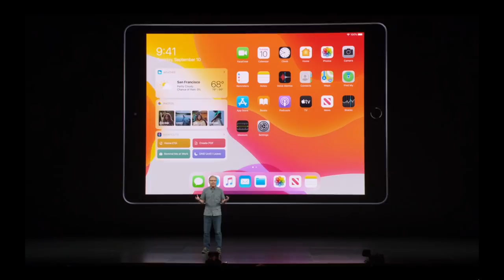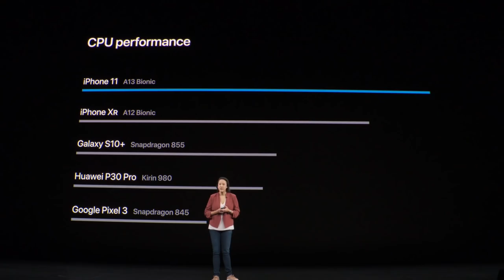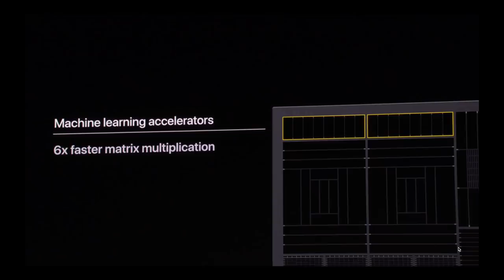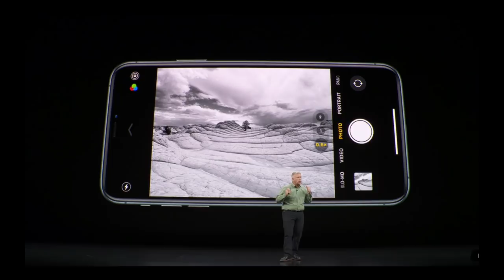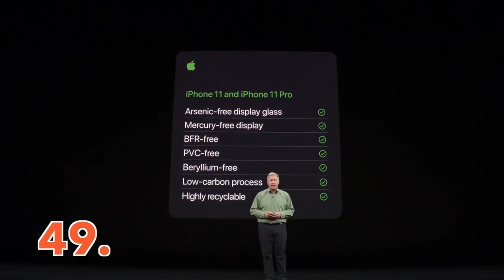50 Things You MISSED! - iPhone 11 Apple Keynote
Is it just me or are Apple Keynotes getting a little repetitive?

BUT here’s the general gist of the new iPhone

- We’re back to normal numerals so instead of the iPhone XI, we’re on the iPhone 11
- There’s a new chip in it that nobody cares about
- There’s three cameras
- You can get Purple and Green iPhone’s now
- Slofies is a thing now
- and we finally get a fast charger with the iPhone

The most interesting parts for me, was the app they used in the camera portion and the bits about Apple Arcade. Also, Phil spilt water on his shirt.

Here's the 50 things you might have missed.

1. That Iron Man platform is pretty cool.
2. Frogger sucked back then. Frogger sucks now.
3. Apple Arcade is only 5 USD’s a month. Also, it’s pretty evident that people don’t care about free trials anymore.
4. Jason Momao’s beard looks gross up close
5. Apple TV+ looks like it’s going to bomb? We’re going to give you one free year!
6. There's somebody named Jaws?
7. Magical glass.
8. New iPad was built for iPadOS...
9. Tiny Keyboard is cool. This is one of those features that you see and you’re like “They couldn’t have made that earlier?
10. Every wonder what happens to all your old aluminum iPhone’s?
11. That Apple Watch video was pretty cool. I’m a little disappointed that not more is placed on the Apple Watch because it’s just such a great product.
12. An asian male Apple employee got to talk at made it to the Keynote!
13. The Apple watch commercial looked like a throwback to the old iPad commercials
14. How fast can you run off the stage?
15. Where was all the Apple Watch Techno-babble
16. Hermes is apparently pronounced HERRMEZZZ.
17. The iPhone XR is the most popular iPhone in the world?
18. Tim Tooting his horn again
19. Spatial Audio seems cool but honestly who plays games or watches movies without headphones anymore?
20. Ultra-wide lens on the iPhone 11 is cool.
21. Animal Portrait Mode!
22. Cool. iPhone night vision.
23. Did anybody else notice the mountain biker shooting a video of another biker without a case on the iPhone? Who does that? I get AppleCare+ is great but come-on, that just seems irresponsible….
24. Slofies…Apple’s attempt at being hip
25. O good. Another Bionic chip.
26. Crappy graphs
27. Iron Man platform comes out again
28. This Apple Keynote is now PG-13
29. The only thing going through my mind during this part of the keynote was “What is $100 dollars worth of IAP’s going to get me?”
30. It’s pretty evident that Jony Ives’ left Apple. The design is not "Pro"
31. A new gold? Is it a shade of pink?
32. Machine learning is cool. Most companies are going to use AI to figure out how to pillage your personal data. Apple is using AI to help turn your iPhone into your second wife. Or husband.
33. More useless techno-babble.
34. Apparently transistors look like purple waffles.
35. 18W Charger!
36. Triple camera’s is pretty cool. But how many more lens do we need before it gets silly?
37. Claiming that the iPhone has 4x zoom is borderline lying.
38. Who else was freaked out by the giant eyeball. What’s the best way to show how good a camera is? By taking a closeup photo of one of the weirdest parts of the human body.
39. Phil telling us how pretty pictures are get's boring.
40. Somebody spilt waters at the skatepark
41. Is that a young Jason Moomao?
42. More running off the stage.
43. Pretty sure that’s the alley were Batman’s parents were killed?
44. Phil spilt something on his shirt during the video break.
45. A pro font? Cmon Phil.
46. I heart FilMic Pro.
47. What the hell is the U1 Chip?We have H1, W1, T1 and whatever A-number bionic chip  but what is the U1 Chip?
48. The iPhone 11 is the least environmentally friendly Apple device announced today.
49. What’s worse? Staying up really late or getting up really early?
50. Talking about Apple retail at the end of a keynote is literally the biggest buzzkill ever.

What did you guys think? Leave it in the comment section below!

We release 2-3 videos a week so there's going to be something new every week.